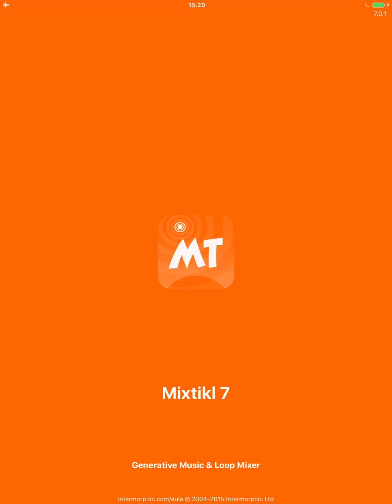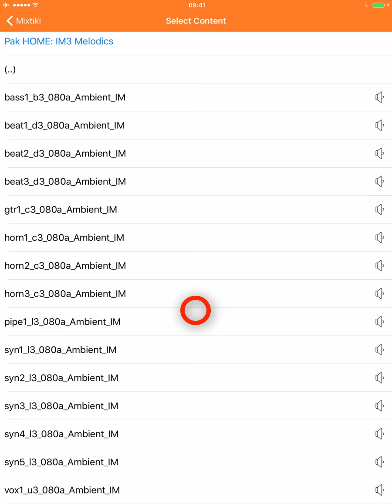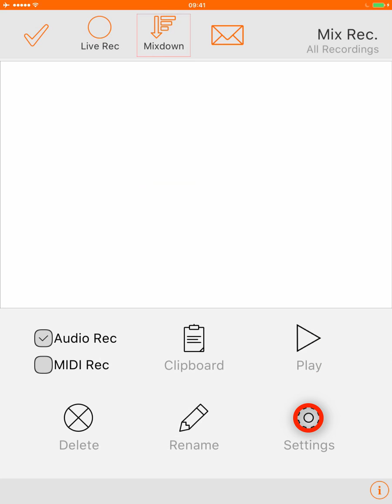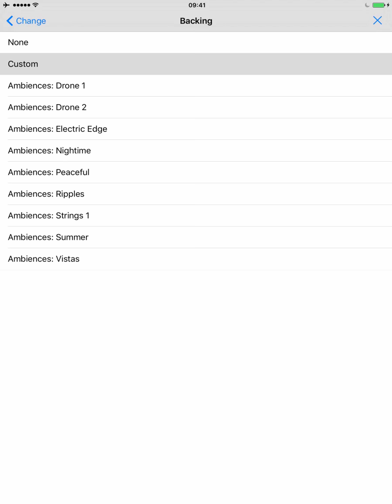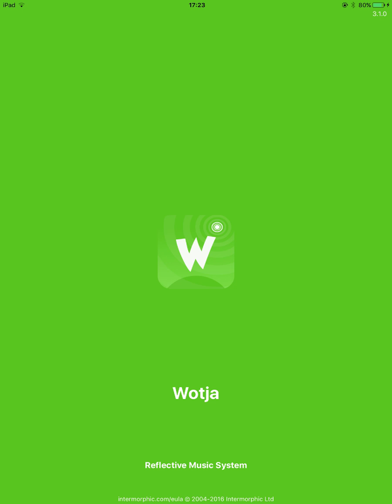Mixtikl 7 - Live mixing with generative music & loops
Mixtikl is a deep app and there is a lot to it. This video shows some of the techniques that can be used to live build a mix with a lovely feel.

Before starting, a random mix was made and a couple of FX added, but this is about how you can use the depth in Mixtikl to go on from there to create something custom.

The video also shows how the simple custom pattern voice with bass sound that was created can be exported to clipboard and then imported as a Wotja Custom Player. For those that want to hear it live, the Wotja Music URL is

The 4 generative content cells in the mix were subsequently exported to clipboard, imported into Noatikl and merged to create a single piece. This was then exported to clipboard and imported into Wotja and then tweeted as a Wotja Music URL

Some of the techniques used:
- Adding a pattern and editing it
- Using and editing a sound preset (DSynth for a nice soft bass)
- Adding 2 loops (horn sounds from the free to download Tiklpaks)
- Tap play and dragging to change pitch of note
- Changing a visualiser setting
- Making and previewing a live recording and setting the recording length
- Exporting generative content from a cell to clipboard
- Importing that into Wotja as a Custom Backing and then tweeting!

The above only just scratches the surface of what could be shown.